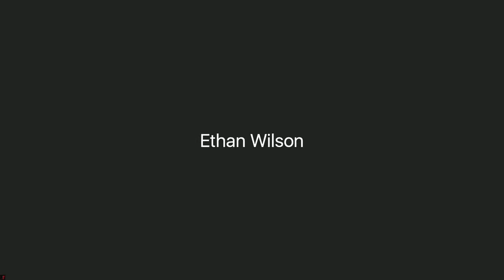Johneshwy Fargas Speaks Live After His MLB Debut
Mets rookie Johneshwy Fargas addresses the media after he made his MLB debut yesterday in Atlanta.